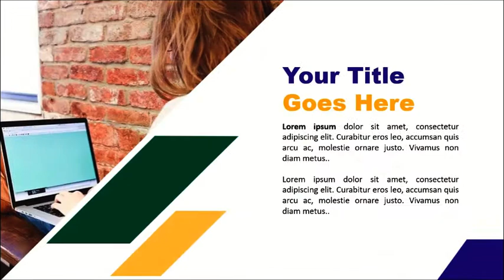🎓 University presentation | FREE PowerPoint Template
Use and download for free this University Presentation to make your task with a creative design in a FreePowerPointTemplate.